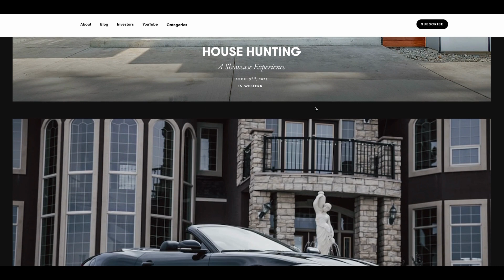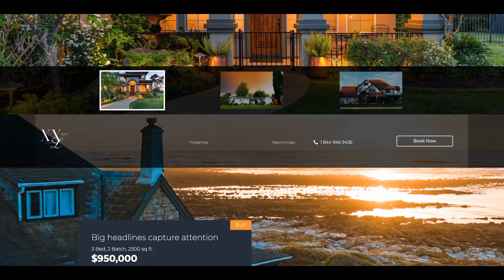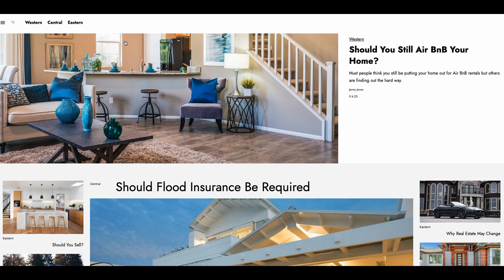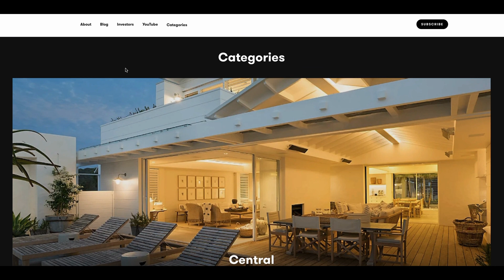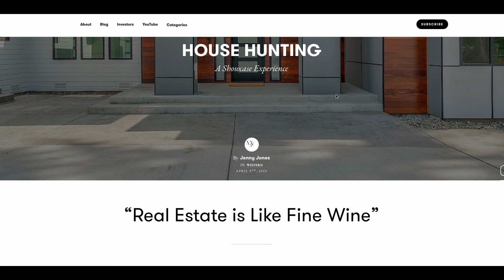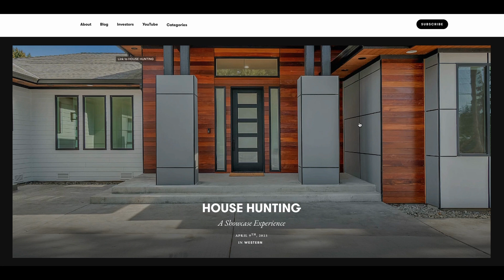How to Create the Perfect Visual Story with Exposure.co and Storipress Review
How to Create the Perfect Visual Story with Exposure.co and Storipress Review. In this video I walk you through one of the best combinations when it comes to combining a Blog with a Visual story telling software or what I consider one of the best website design for photographers. Storipress is a one of the best new software or Saas tools for blogging. I then mix it with the best software for photographers that even has stock photography in it and you have one of the best 1-2 combos for the year.

To find them both in my digital Store for the Hack Pack of the Week